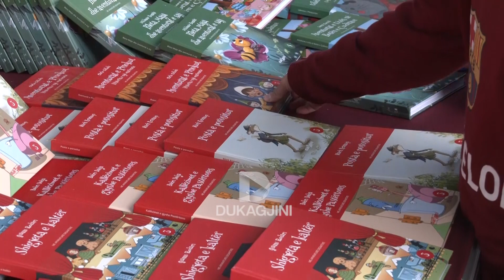Shtëpia botuese “Dukagjini” shpërndan çmime për fëmijë në panairin e librit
Sot është mbajtur dita e katërt dhe e fundit e panairit të Librit për Fëmijë në Prishtinë. Shtëpia Botuese “Dukagjini” ka shpërndarë çmime për fëmijët, të cilët kanë marrë pjesë tek gara për shkrimin më kreativ dhe ilustrimin më të bukur.